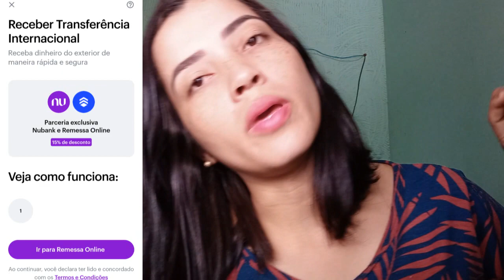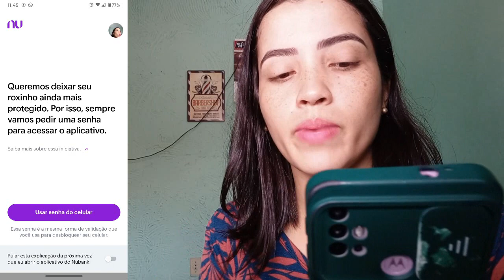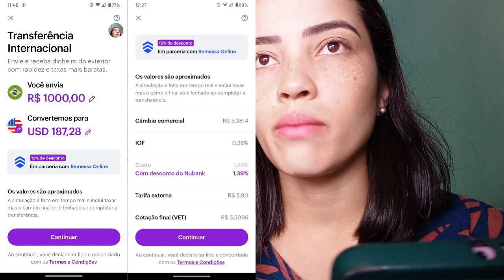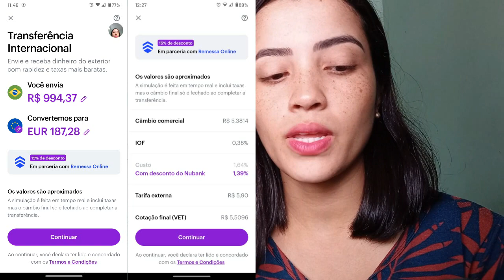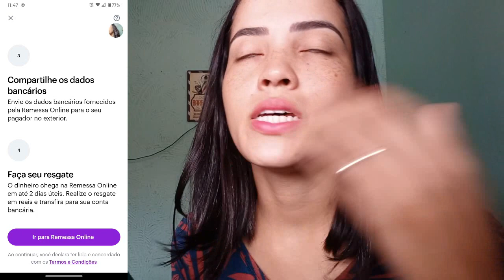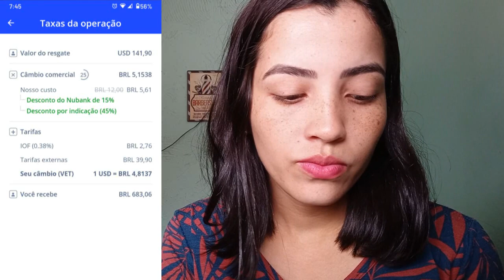15% DE DESCONTO PARCERIA EXCLUSIVA NUBANK + REMESSA ONLINE | MOSTREI TODO PASSO A PASSO.